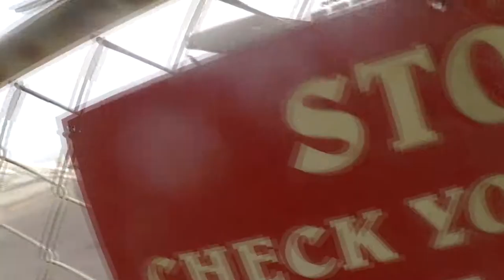Lutfi Alahdulleh Skydive Taft.